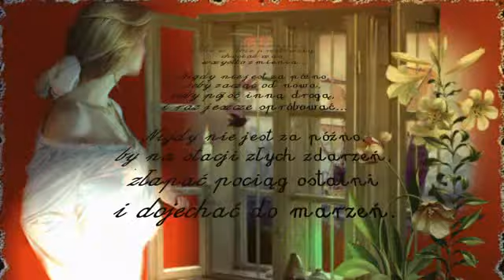MARZENIA ME...SPEŁNIĄ SIĘ...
:)...spełnią sie me marzenia.